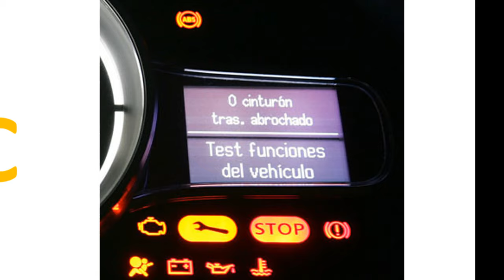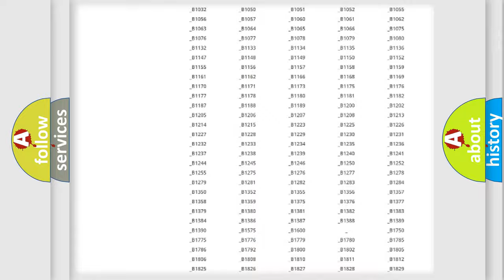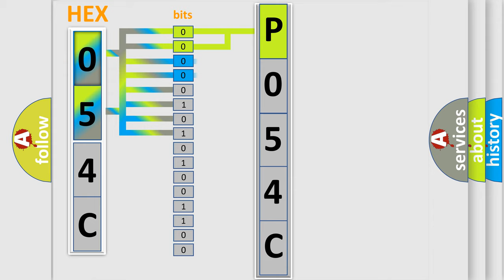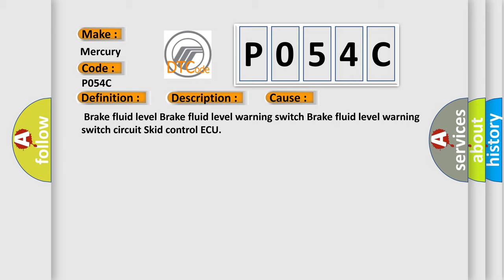DTC Mercury P054C Short Explanation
Contents:
0:21 Basic DTC analysis according to OBD2 protocol standard.
1:48 Insight into programming
2:58 A diagnostically understandable description of the Diagnostic Trouble Code
3:05 Basic error definition

Make:
Mercury
Code:
P054C
Definition:
Master Reservoir Level Malfunction
Description:
The fluid level in the reservoir continues to drop when the pump motor is activated while braking.
Cause:
 Brake fluid level Brake fluid level warning switch Brake fluid level warning switch circuit Skid control ECU